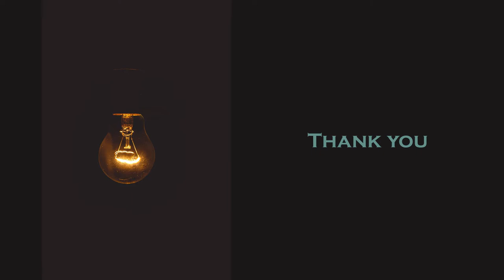Pete Burak - Reflections for Holy Thursday